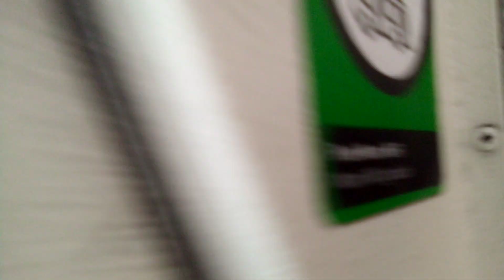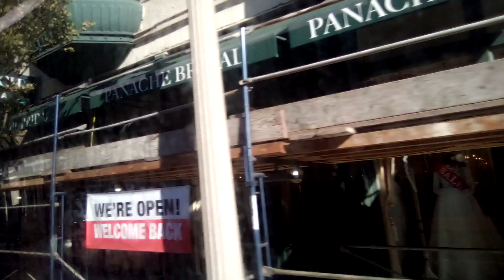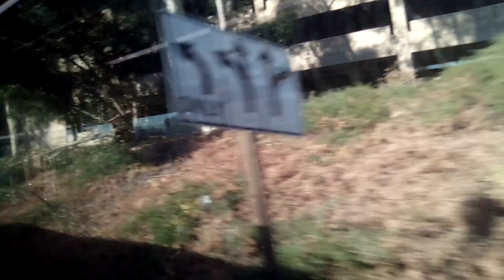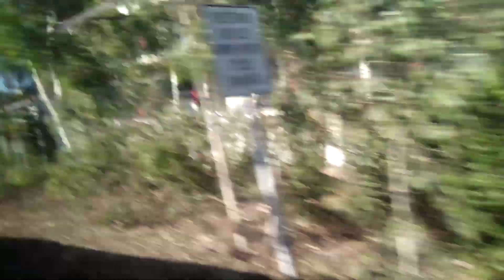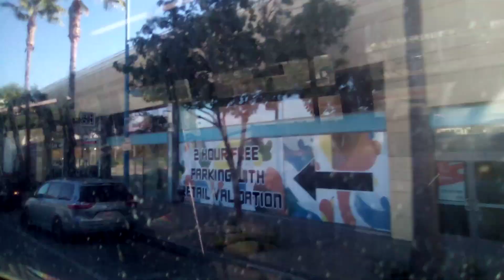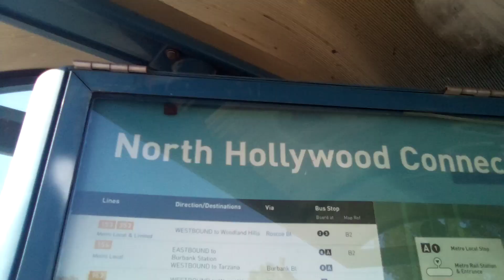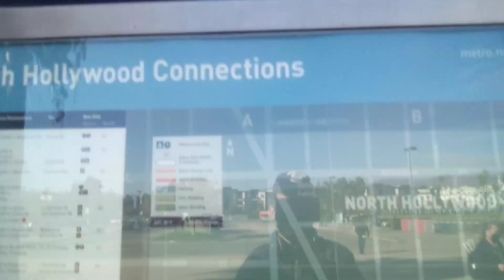"Happy New Year" Full Ride LA Metro Line 501 Del Mar Station to North Hollywood Station (Westbound)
Bus Vehicle 2008/09 NABI 45C-LFW
Bus Fleet 8341
Bus Division Transdev
Bus Headed North Hollywood Station via CA-134 Freeway (Connect of Metro Line is B (Red) Line 802 and G (Orange) Line 901
Bus Type Express